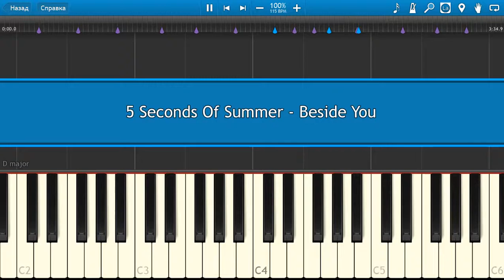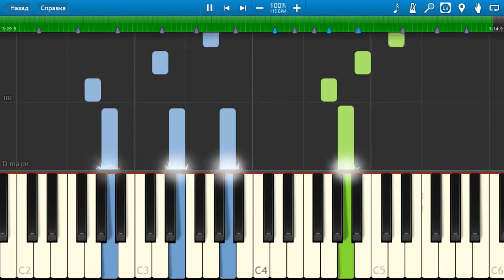5 Seconds Of Summer - Beside You - Piano tutorial and cover (Sheets + MIDI)